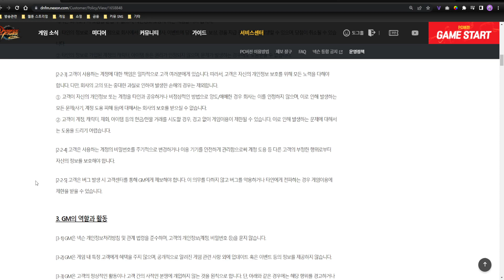충격주의) 던파M 쩔방에서 중국인들이 핵써서 돈쩔을 해주고 있습니다..😐[던파모바일]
해당유저와 톡방은 이미 신고 마친 상태이고 좀 기다려 봐야겠네요
ㅡㅡㅡㅡㅡㅡㅡㅡㅡㅡㅡㅡㅡㅡㅡㅡㅡㅡㅡㅡㅡㅡㅡㅡ